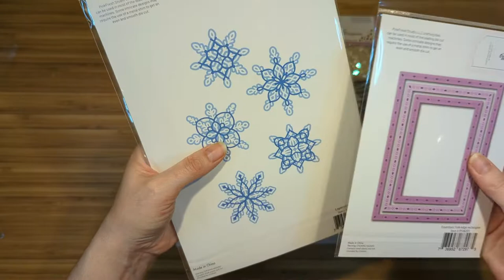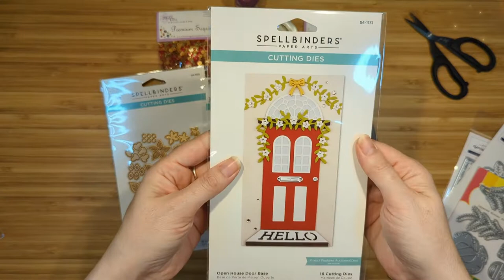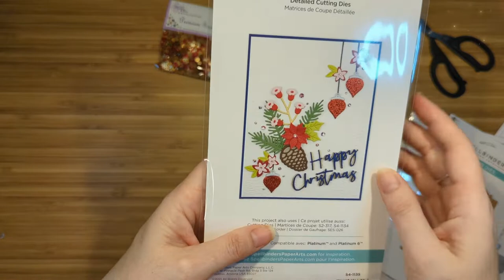Unboxing Scrapbook com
🌸 ¡Hola! Madre mía, que pensaba que os había subido este unboxing ya y resulta que no, jajajaja. Difruta del video!